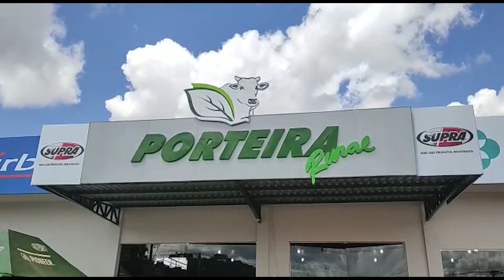#144 - Medida ambiental do governo holandês poderá beneficiar o agro brasileiro - Agro em Foco